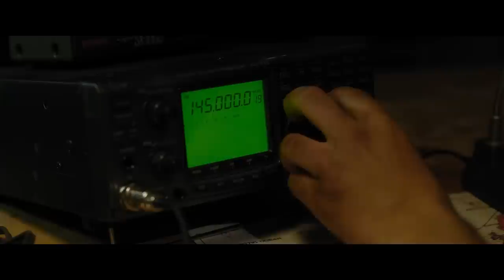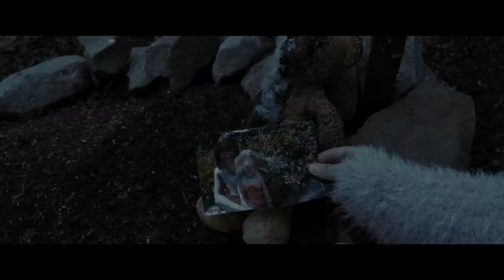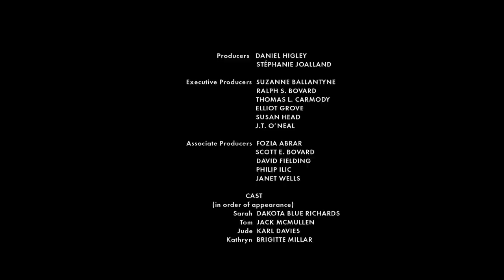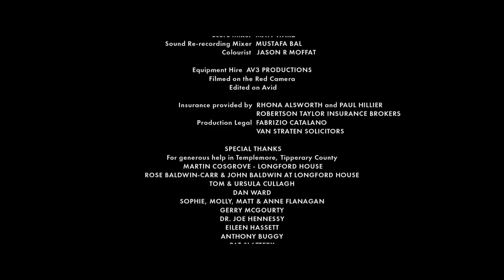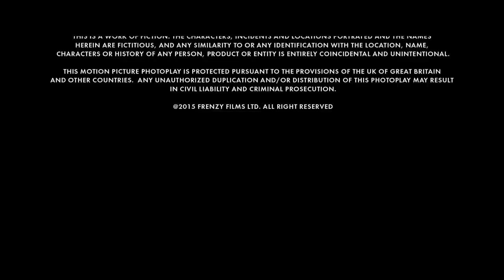The Quiet Hour | Alien Invasion | Sci-Fi Movie | Thriller | Drama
The Quiet Hour - In the aftermath of an alien invasion, a feisty teenage girl sets out to protect her farm from human scavengers who will stop at nothing in order to survive in a post-apocalyptic world.

The Quiet Hour (2014)
Director: Stéphanie Joalland
Writers: Stéphanie Joalland
Stars: Dakota Blue Richards, Karl Davies, Jack McMullen
Genre: Drama, Sci-Fi, Thriller
Country: United Kingdom, Ireland
Language: English
Release Date: 12 July 2014 (Ireland)
Filming Location: County Tipperary, Ireland

Synopsis:
Humans are few and far between since Earth was invaded by unseen extraterrestrial machines that harvest the planet's natural resources and relentlessly kill its inhabitants. In a remote part of the countryside, where starved humans have become as dangerous as the alien machines hovering in the sky, a feisty 19 year old girl, Sarah Connolly, sets out on a desperate attempt to fight back a group of bandits and defend her parents' farm, their remaining livestock, and the solar panels that keep them safe from extraterrestrials. If she doesn't succeed, she will lose her only source of food and shelter; but if she resists, she and her helpless blind sibling will be killed. And if the mysterious intruder dressed like a soldier who claims he can help them turns out to be a liar, then the enemy may already be in the house.

Reviews:
"Now thus is an independent film with a sci-fi twist and for lovers of the genre this may well fall short of expectations. However, if- like me- you love existential films and the psychological elements then you may well be pleasantly surprised. The acting is al solid with a great sense of foreboding throughout. It is also engaging and the characters all manage to engender the right amount of chemistry to make you care about them. The action is done well too. This is a film I really enjoyed and hardly noticed as the time passed – which is always the sign of a god production. Another example of how independent does not mean done on the cheap – recommended viewing."
- written by "t-dooley-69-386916" on IMDb.com

Also Known As (AKA):
(original title) The Quiet Hour
Australia The Quiet Hour
Germany The Quiet Hour
Japan (Japanese title) ポスト・アポカリプス
Poland Godzina spokoju
Russia Тихий час
UK The Quiet Hour
USA The Quiet Hour

SUPPORT US!

MORE MOVIES!